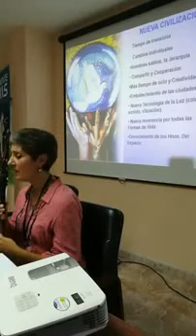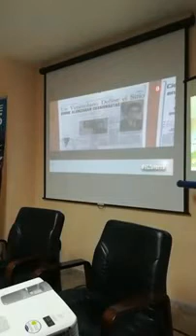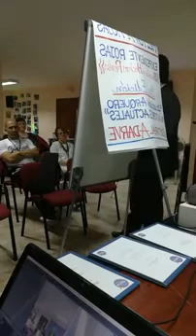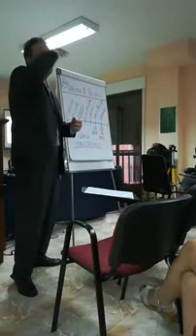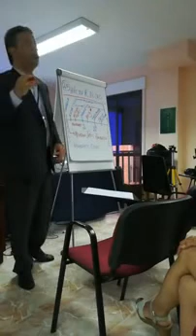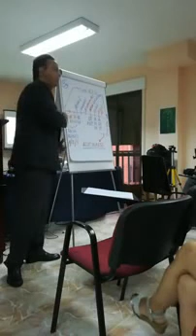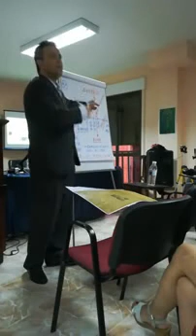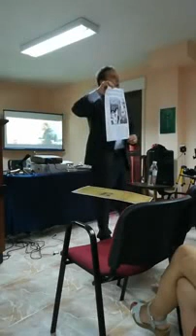IV Jornadas de Ufologia live 1ª Esther C y Pierre Monteagudo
IV Jornadas de ufología organizadas en Morales de Toro por Nando Dominguez con la colaboración del ayuntamiento de Morales de Toro con la participacion de:
Luis Pisu (Cafe Ovni Valencia)
Pierre Monteagudo (Expediente Rojas)
Esther Castro
Fernando Rodriguez
Hugo Girao
Elena Mayor

Colaboran: Amor de Madre Zamora, Cafe Ovni Valencia, Videncia Zamora, En Tacita y con Azúcar de Toro, y grupo Ovnispain.